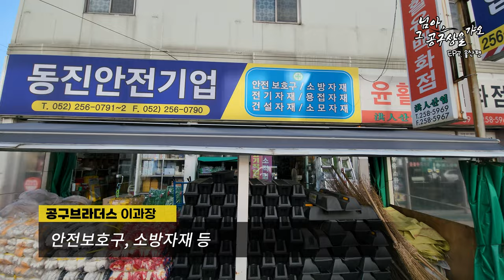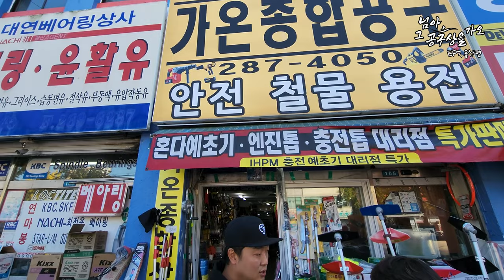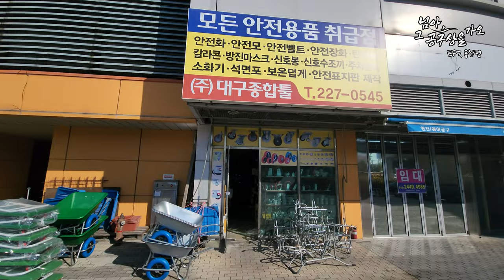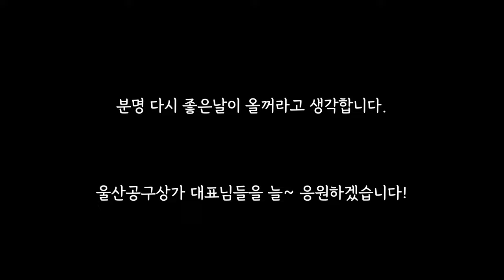[님아 그 공구상을 가오_EP. 07_전동공구가 제일 좋아요~]공구상가에 일하는 전동공구를 좋아하는 미모의 젊은여성분?! 공구최저가 공구구매 공구수리#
님아 그 공구상을 가오, 7번째편

울산 공구상가편을 준비해보았습니다,

정말 많은 공구상가들이 밀집되어있었고,

삼산동, 진장동 두곳이 메인이였습니다~

없는게 없을만큼 다양한 제품들을 취급하고 계셨는데요,

젊은여성분까지 공구판매업을 하고계셔서, 깜작놀랐습니다~

온라인에서 알수없는 중요한 정보들을 얻을수있는곳이

바로 오프라인 매장이라고~ 이야기해주신부분도 너무 감명깊었습니다~

울산주변에 공구가 필요하신분들은~

많이들 방문해주시면 감사하겠습니다,